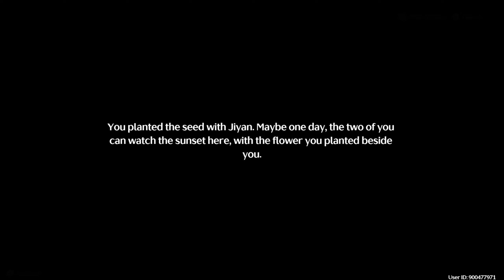Wuthering Waves - Story Gameplay Walkthrough #20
synopsis :
Wuthering Waves takes place after an apocalyptic event called 'Calament'. The surviving human race tries to build the remnants of civilization in the new era while exterminating the monsters... After that, the main character awakens from his long sleep as Rover.

Players will explore this new world as Rover, an amnesiac who awakens from a deep sleep to find the world they knew no longer exists. The few remaining humans are building a new world and Rover searches for their lost memories.
Wuthering Waves Story Plalist :
Support me
Saweria【Rupiah】                                  :
Selain yang diatas, bukan social mediaku
Specs Laptop
- Name Laptop      : ASUS TUF FX505GT
- Processor            : 9th Gen Intel Core i5-9300H 2.4GHz (8M Cache, up to 4.1GHz)
- VGA                       : GTX 1650 4GB GDDR 5
- Memory                : 16GB DDR4 2666Mhz (2x8)
- Storage                 : 512GB SSD PCI-e NVME
- Mouse          : Logitech G300S
- Speaker        : Built-in 2 W Stereo Speakers with Array Microphone
- Microphone : Bawaan dari Headphone Armaggeddon
- Headphone  : Armaggeddon 7.1 Surround Sound RGB Headset NUKE 11
- Keyboard      : Fantech MAXCORE MK852
- Gamepad      : Rexus Daxa Asteria AX1